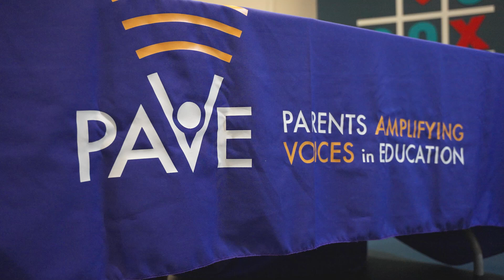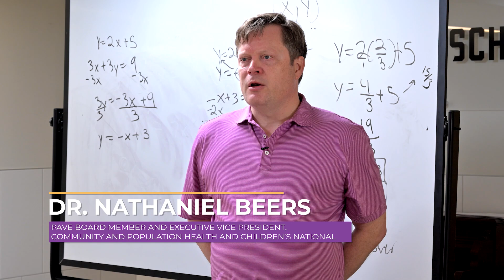2024 PAVE Parent Power Awards